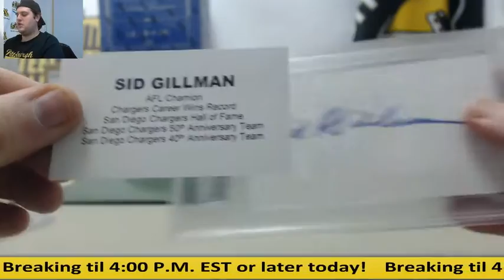Carjon-2016 HA Celebrity III, 1026 Tri-Star odyssey Live Break